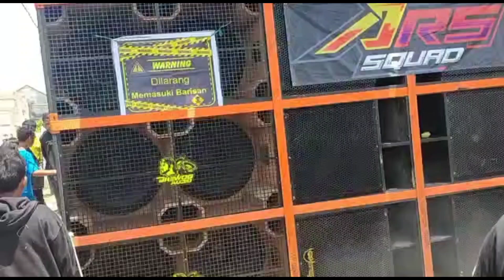Begini Jadinya Jika Brewog & Riswanda Karnaval Harus Di Pacu Sebelum Ashar Harus Finish